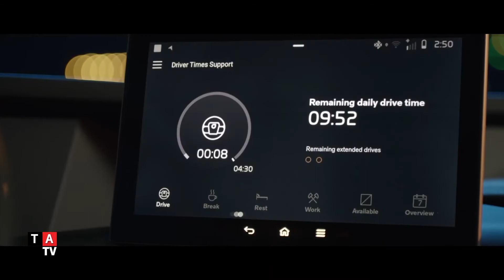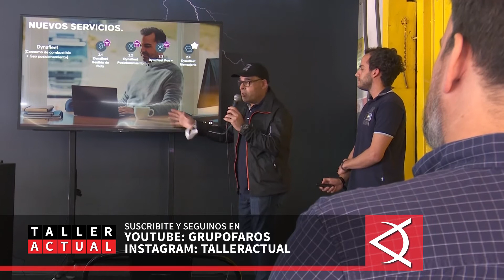¿Qué es Volvo Connect?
La nueva linea F más Volvo Conect se complementan con los paquetes de mantenimiento.